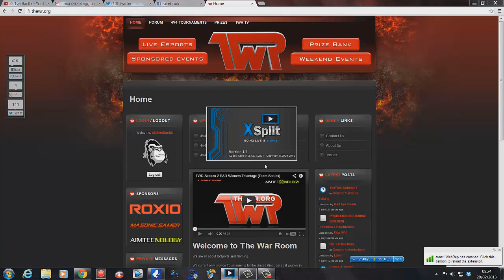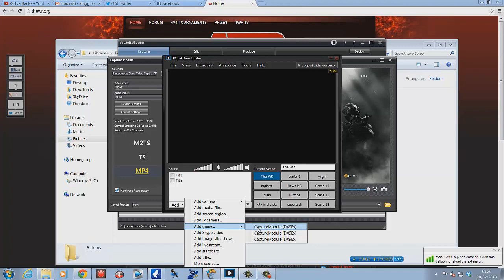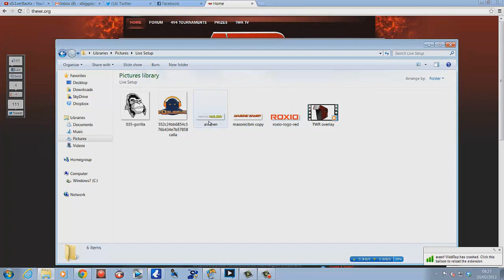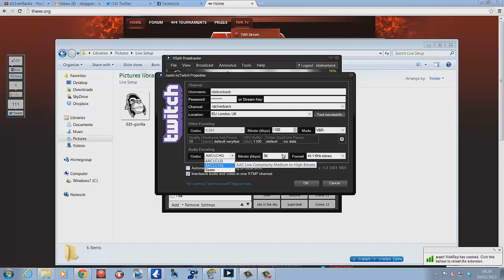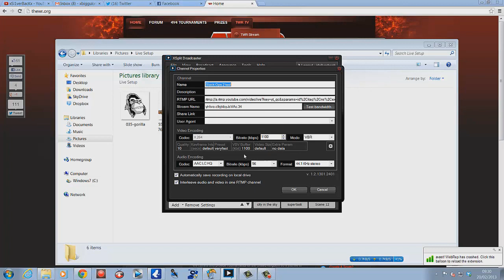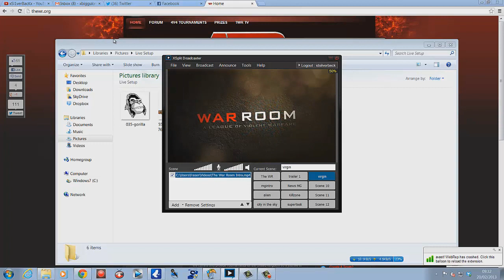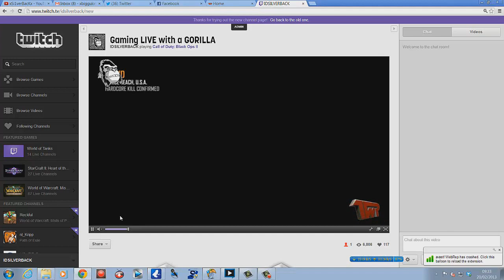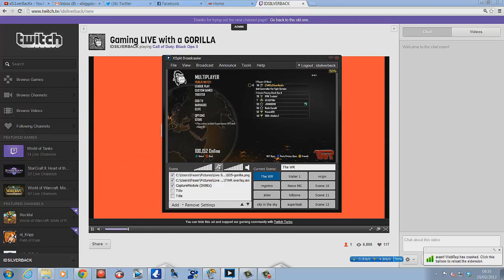Xsplit Review and Small Tutorial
VideoGame Box

Category: